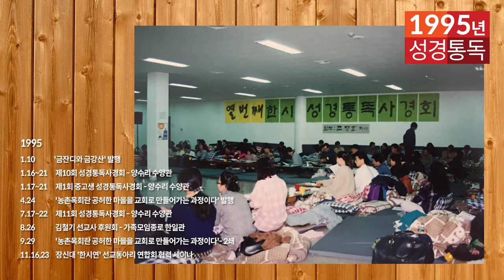1995년 역사순 숲과나무 성경통독학교